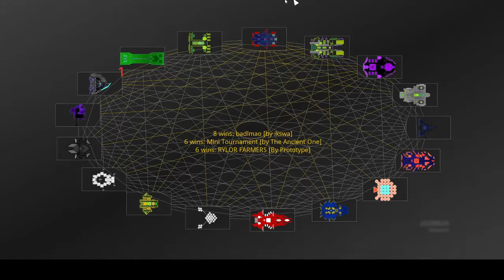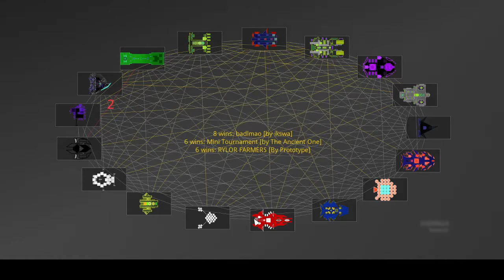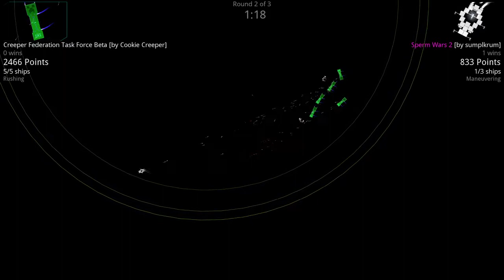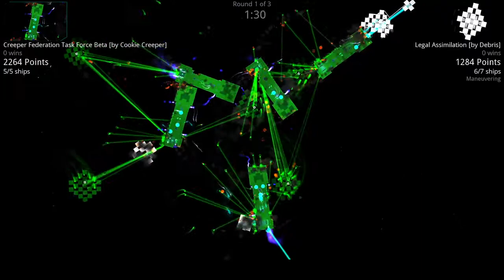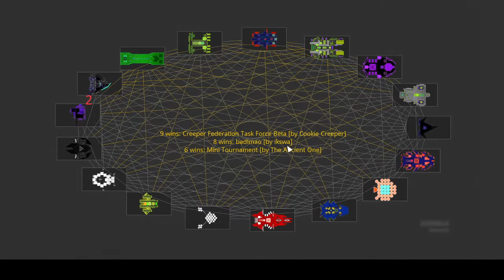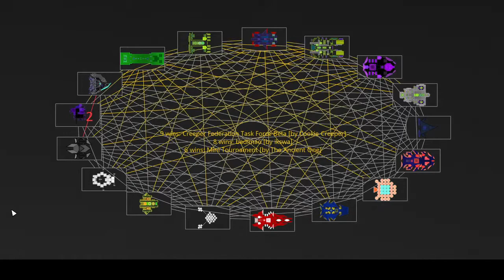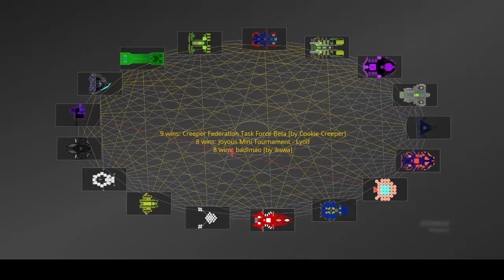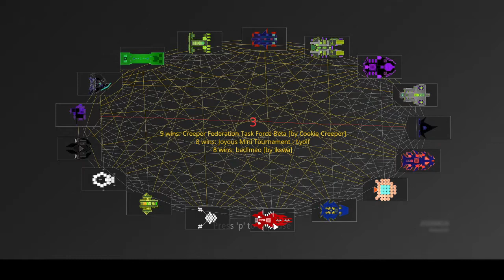Reassembly | Joyous MiniShip Tournament #1 (11.15.20) PART 2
I am more passive-aggressive, I forget to introduce poor Laps, and sound quality is not better.
Have fun.

CONTENTS:

iambob's fights 00:13
Cookie Creeper's fights 30:58
AAAARGHH almost 1:07:53
Lyolf's fights 1:16:56
cerzei's fights 1:54:54